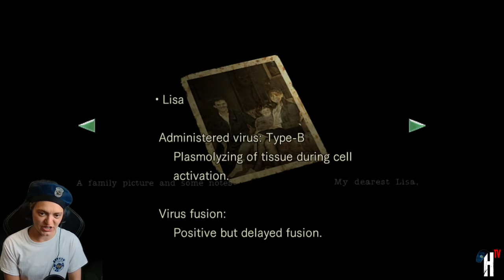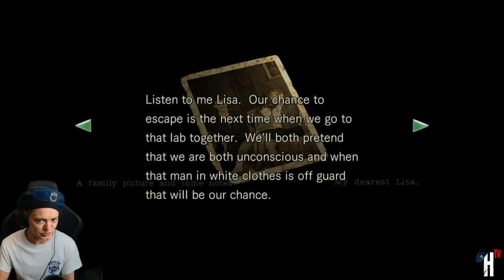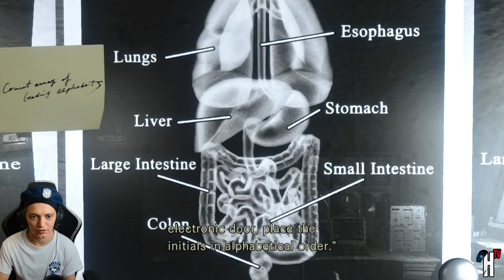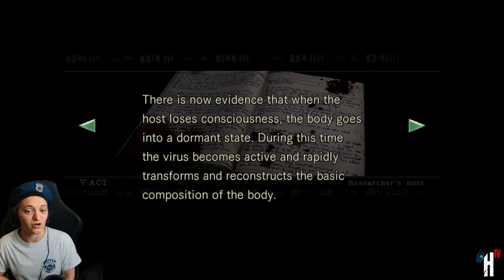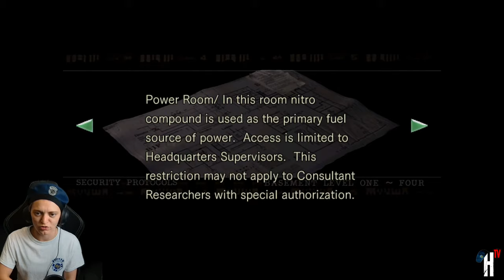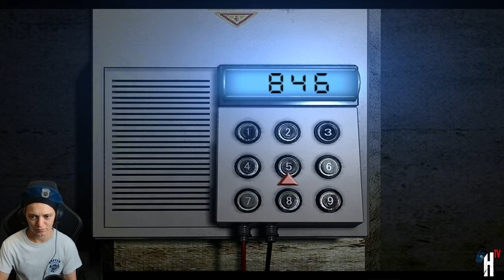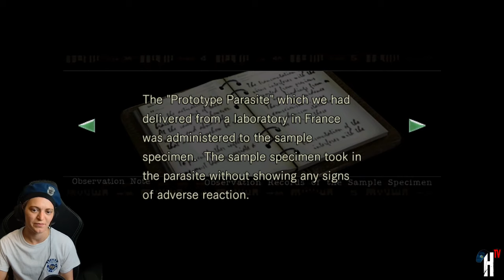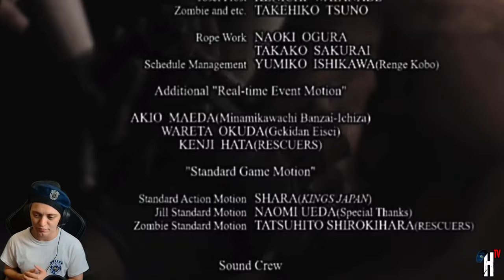🔴 LIVE | RESIDENT EVIL 1: REMAKE | JILL SCENARIO | FULL Gameplay Walkthrough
Join us this evening in the Spencer Mansion, where we thought it was safe… 😱🧟‍♀️

The Remastered version of the original 'Resident Evil' - the game that defined the survival-horror genre.